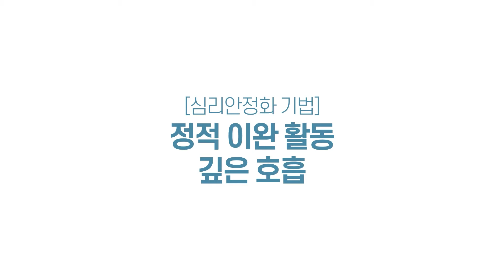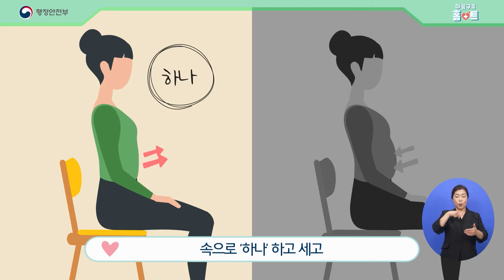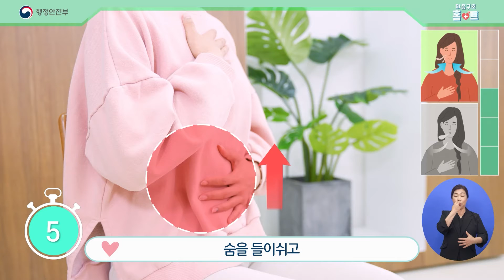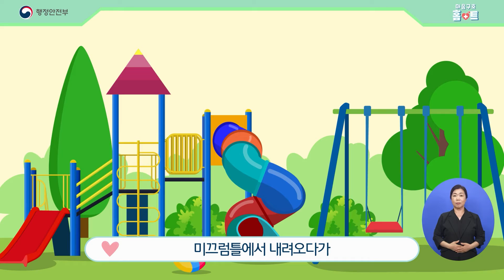몸과 마음의 안정을 찾는데 도움을 주는 깊은 호흡법ㅣ심리안정화 기법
떠올리고 싶지 않은 생각이 나거나 긴장되어 힘들 때.
몸과 마음의 안정을 찾는데 도움을 주는 정적 이완 활동, 깊은 호흡법에 대해 알아보겠습니다.